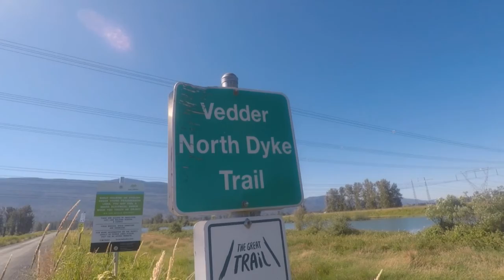Vedder North Dyke Trail, Chilliwack, BC, 2022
Keith Wilson Bridge